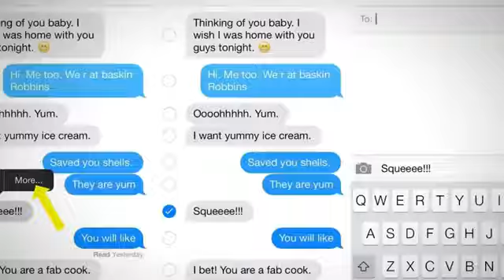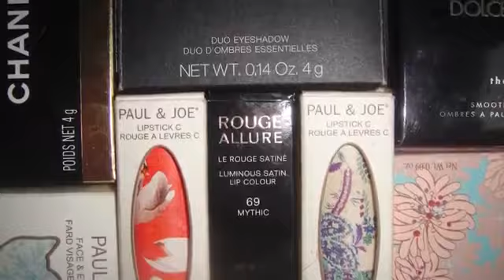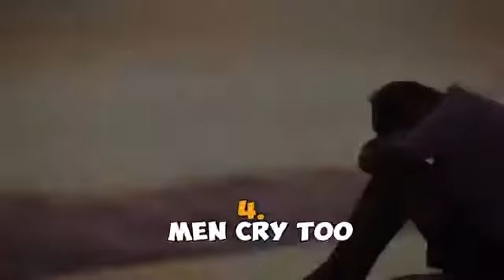5 Things Women Don’t Realize About Men!